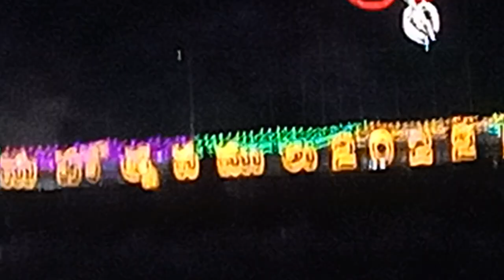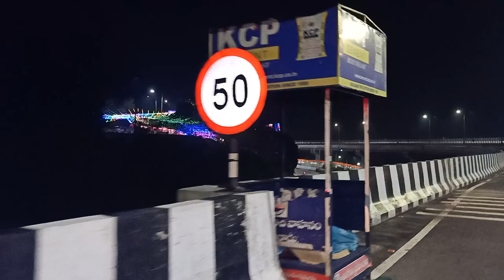Vijayawada kankadurgamma temple lighting || Indrakeeladri Kanaka Durga Temple